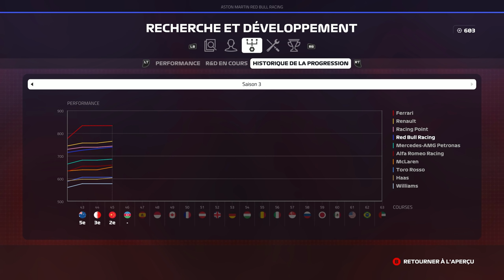F1 2019 - Carrière S3 #46 : Come-back des enfers !